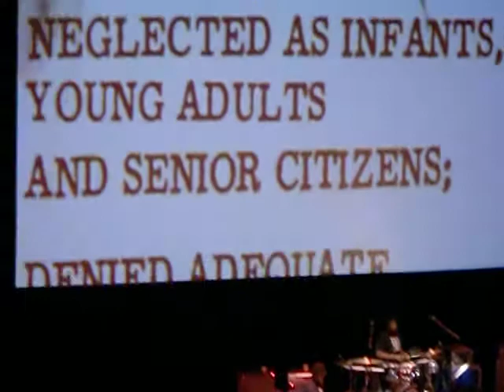The Roots, The Last Poets & David Murray @live at the London Barbican Centre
A great performance from those legend of Hip Hop, Soul and Jazz music. With a nice solo from Quest Love. Unfortunately, I haven't been able to take any more videos of the concert because I have been told I couldn't. What a shame.